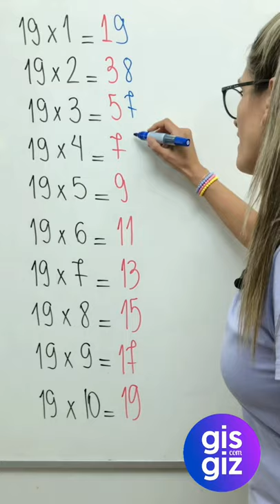💢TABUADA DO 19 - FÁCIL 🤔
✅Nesse vídeo mostro uma técnica SUPER fácil para encontrar a TABUADA do 19.

Bons Estudos! ❤

Grande abraço,
Gis Bezerra.